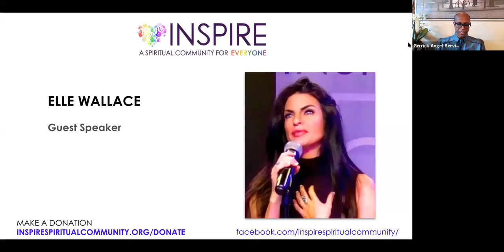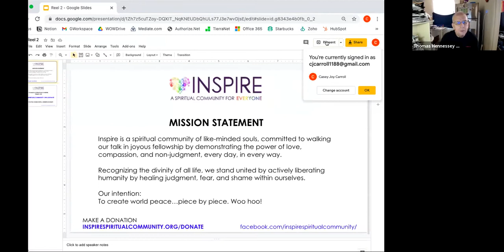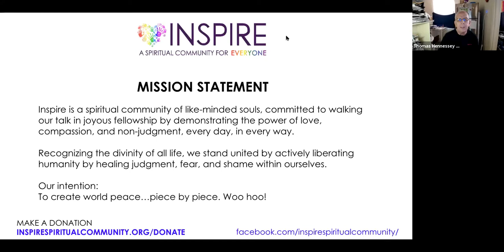The Gift of Forgiveness with Rev. Alfreda Lanoix | Inspire Celebration Service | March 14, 2021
-Rev. Alfreda Lanoix (Main Teaching)
-Elle Wallace (Guest Speaker)

Services are held the 2nd and 4th Sunday of each month.